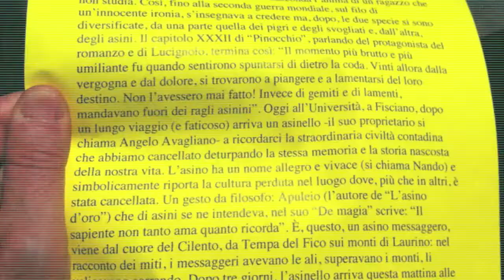la cumparete a salerno | cammiNando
la Ciucciopolitana immaginata da Angelo Avagliano come rete e connessione di nodi di biodiversità colturale e culturale che innervano il territorio del Cilento.
Il viaggio di tre giorni con l'asino Nando, parte dal cuore del Cilento per arrivare nella città di Salerno, nella sua Università cuore simbolico della cultura moderna, modularizzata, disaccoppiata dai bisogni reali degli uomini, troppo lontana dai territori.
Il viaggio come passaggio, dalla dimensione altra delle zone rurali, oltraggiate nel passato dal cemento e dimenticate incolte, oggi interpreti di una nuova ruralità, alla città svuotata di significati, imprigionata in un onanismo intellettuale, carceriere di se stessa.
Il ciuccio Nando è portatore del messaggio di una sana e saggia semplicità figlia della fatica dei campi, messaggero di risignificazioni di un mondo rurale abbandonato che si offre come prospettiva reale per i ragazzi che vogliano ritornare alla terra come prospettiva di rinascita di microeconomie durevoli.